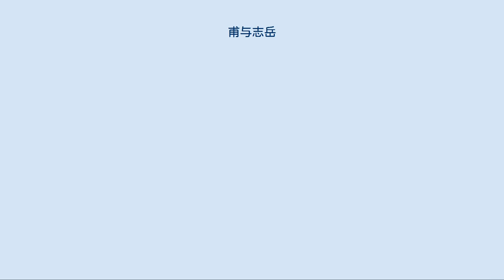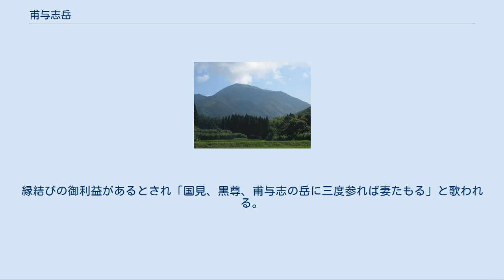甫与志岳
甫与志岳（ほよしだけ）は、大隅半島南東部に聳える山であり、肝属山地の最高峰である。
鹿児島県肝付町にあり、かつての高山町と内之浦町の境界部にまたがる。
 北方に黒尊岳、国見山が連なり、三山を合わせて「国見の三岳」と呼ばれる。
山頂付近は高さ20メートル、周囲120メートルの巨大な花崗岩から成っており、岩の洞に彦火火出見尊（穂穂手見命）を祀る石祠がある。
山頂には一等三角点が置かれており、太平洋、高隈山、霧島山に加え、遠く鹿児島湾、薩摩半島、屋久島、種子島を望むことができる。
登山道としては二股川キャンプ場から甫与志林道を経て南西から登るルートが一般的であり、他に黒尊岳を経て北から縦走するルート、姫門林道を経て南東から登るルート、二股林道を経て北西から登るルートがある。
山頂付近は鎖場となっている。
 イスノキやアカガシなどの常緑広葉樹に覆われているが、山頂付近には落葉広葉樹も見られる。
肝属山地にのみ自生するキモツキミツバツツジやオオスミミツバツツジが分布し、白い花を咲かせるアケボノツツジの群落がある。
甫与志岳の南西部、荒西山にかけての標高700メートル以上の東南斜面は「万九郎県自然環境保全地域」に指定されている。
 彦火火出見尊と豊玉姫との間に産まれた草葺不合尊を玉依姫が育てた地であるとされる。
このため母養子山（ぼようしやま）と呼ばれ、これが山名の由来になったといわれる。
保養子岳、穂吉岳と書かれることもある。
また、別名を笹尾岳とも呼ばれ、これは草葺不合尊が産まれる際に臍の緒を切った竹が根付いて竹原となったためとされる。
 玉依姫が草葺不合尊を育てる際に母乳が出ないことに困り、頂上石祠近くの湧水を乳房に垂らしたところ母乳が出るようになったとする言い伝えがある。
また、北西山腹に「京都の道」と呼ばれる小平地があり、彦火火出見尊や草葺不合尊が通った跡といわれる。
 古くから山岳信仰の対象となっており、肝付氏や島津氏の信仰を受けた。
旧暦4月3日に三岳を登山する風習があり、タケメイ（岳参り）あるいはミタケメイ（三岳参り）と呼ばれていた。
地元の若者達は登山の前日に禊ぎを済ませ、当日は早朝から権現山、国見山、黒尊岳、甫与志岳の順に縦走し帰りにツツジの花を持ち帰って供える習わしであった。
縁結びの御利益があるとされ「国見、黒尊、甫与志の岳に三度参れば妻たもる」と歌われる。
 ^ a b 『内之浦町誌』　pp.24-29 ^ 斉藤篤司監修　『健康になる九州の山歩き』　pp.150-151、南日本新聞社、2009年、ISBN 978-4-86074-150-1 ^ 『高山郷土誌』　pp.786-791 ^ 『三国名勝図会』 ^ 森田清美　『かごしま文庫35　さつま山伏』　p.90、春苑堂出版、1996年、ISBN 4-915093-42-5 ^ 『内之浦町誌』　pp.174-176